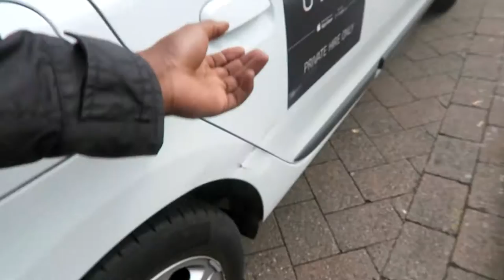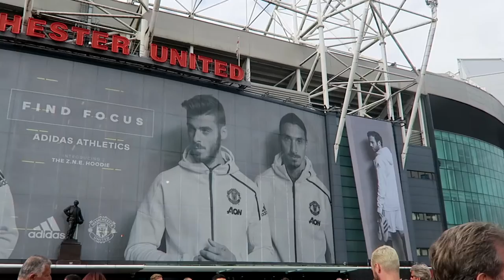Vlog 13 | Man United vs Man City | Derby Day | 1-2 | Ash Bash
Documenting my Trip too Old Trafford too watch the Manchester Derby.

Did I really see someone in the new Adidas Yeezy 350 v2's o_O.. check the vid for that. It's mad.

It didn't go how I hoped it would.. but nevertheless the game was really exciting and felt like a derby. Loads of tense.. loads of notable moments.

It was the almost perfect games of ups, downs, then pure ecstasy.. but the referee wasn't gonna let that happen too us.. so we had too hold this L.

I'M WEARING:

TOP - Qwertee Suicide Squad
BOTTOM - Uniqlo Skinny Jeans
SNEAKERS - Saucony x Bait 5500